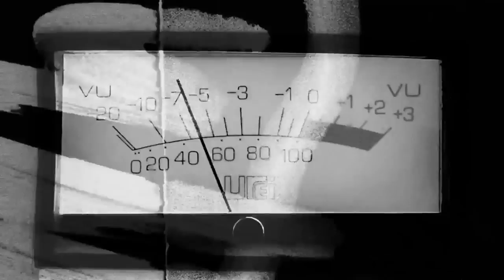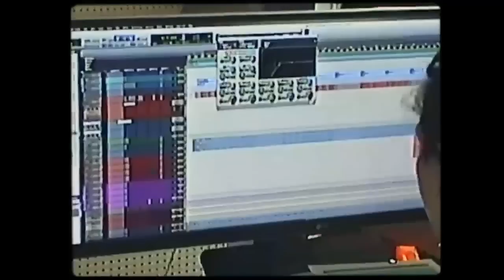Depeche Mode Pressekonferenz Berlin 04. Oktober 2022 Memento Mori